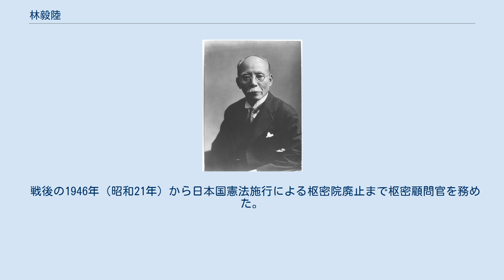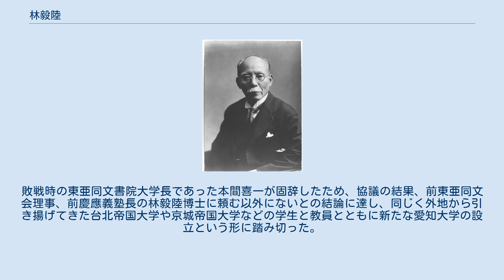林毅陸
香川県選出の衆議院議員_(帝国議会)
林 毅陸（はやし きろく、1872年6月6日（明治5年5月1日） - 1950年（昭和25年）12月17日）は、明治後期から戦前昭和期の歴史家、法学者（法学博士）、政治家。
枢密顧問官、衆議院議員、帝国学士院会員、慶應義塾長、初代愛知大学学長等を歴任。
号は弘堂。
 位階勲等は正四位勲三等旭日中綬章。
日本の外交史研究の先駆者として知られている。
 佐賀県松浦郡田野村（現在の唐津市肥前町田野）に、豪族・中村清七郎の四男として生まれる。
幼名は中村毅陸。
母は唐津藩士・浦川喜右衛門の次女。
 10歳の頃、中江兆民の門下であり、『仏和辞書』を同盟出版から出版し、東京府で仏学の私塾を開いていた実兄・中村秀穂が帰省の際に伴われて上京。
学ぶこと2年。
兄・秀穂の漢学の師である林竹堂（通称は淹三郎、号は竹堂）が神田小川町の塾舎・「葆真学舎」を閉じて郷里の香川県高松市に帰省するに際して、林滝三郎の学漢となり1882年（明治15年）に高松に渡る。
「葆真学舎」で漢学を学ぶ。
林竹堂は、魁偉・音吐朗々・豪放磊落にして甚だ酒を好んだ。
香川県下の資産家は其の学風大いに揚がり、競って子弟を学舎に送り、寄泊学生は数百名に及んでいた。
また鳥羽藩から来た教師・栗原亮一からウィリアム・スウィントンの万国史を教わる。
1889年（明治22年）に塾頭である林滝三郎に認められて林家の養子となり、本籍を高松市に移した。
 5月に再度上京して、慶應義塾正科予科三番の入学試験を受けて、入学。
1892年（明治25年）慶應義塾正科を首席で卒業。
翌年、慶應義塾大学部文学科に入学。
1895年（明治28年）に慶應義塾大学部文学科を首席で卒業すると、福澤諭吉の懇請により翌年には同校の教員となる。
新橋を発って高松市に帰省し、学資などで援助した高橋良平の娘サワと婚約。
1901年（明治34年）から4年間、慶應義塾の学資留学生としてヨーロッパに留学。
ルロア・ボーリュー教授の指導を受けるために留学地をパリと希望し、更に慶應義塾側の要請により英国に渡って英国憲法を学ぶことを追加される。
フランスに到着すると、パリ政治学院に入学し、欧州外交史や比較憲法学を学んだ。
1903年（明治36年）1月からパリ東洋語学校（現・フランス国立東洋語学院）の日本語講師を嘱託。
フランス人外交官で日仏会館の創立に尽力したジョルジュ・ボンマルシャンは林毅陸の生徒であった。
欧州からの帰途、米国に立ち寄り、アメリカ議会図書館において日本国の開国及び明治維新関係の史料を調査研究して帰国した。
英国の法制度や外交史に関する研究には、主として大英博物館外交文書室を利用。
 さらに、休暇を利用して南ドイツ、オーストリア、ハンガリー、セルビア、ブルガリア、トルコ、ギリシャ、イタリアを見聞。
ブルガリアのソフィアで、内部マケドニア革命組織・マケドニア革命党の右派の活動家ボリス・サラフォフ（Boris Sarafov）の自宅に訪問して、約2時間に及ぶインタビューを行い、ここで、単に学問的探究心だけでなく、政治への関与を意識した。
1905年（明治38年）帰国後に政治学科教授となり、文学科・川合貞一、理財科・堀切善兵衛、法律科・神戸寅次郎、政治科・林毅陸、大学予科・田中萃一郎、慶應義塾商工学校・雨山達也、慶應義塾商業学校 (旧制)・清水静文の布陣で1910年（明治43年）に学科主任となる。
1908年（明治41年）に東京高等商業学校の教授を兼ね、外交史を教える。
1923年（大正12年）に辞すまで東京商科大学でも教えた。
 1912年（明治45年）5月の第11回衆議院議員総選挙に香川県郡部区（第14回では香川3区）から立候補して当選、以後4期連続務める。
立憲政友会に所属して大正政変で活躍、その後の政友会の第1次山本内閣への参加に反対して離党、政友会を脱会して新たに政友俱楽部を組織し、中正会結成に参加するが、後に政友会に復党した。
この間、1913年（大正2年）に山本内閣に対して、軍部大臣現役武官制が憲政運用上支障の権限抑制と政治的地位の相対的低下の利用を狙っているものとして山本に改正を約束させ、薩摩閥の大官僚山本に対して、質問を行って論議を呼び、後の同規定廃止のきっかけとなった。
 1916年（大正5年）に勲四等瑞宝章を賜る。
1919年（大正8年）のパリ平和会...